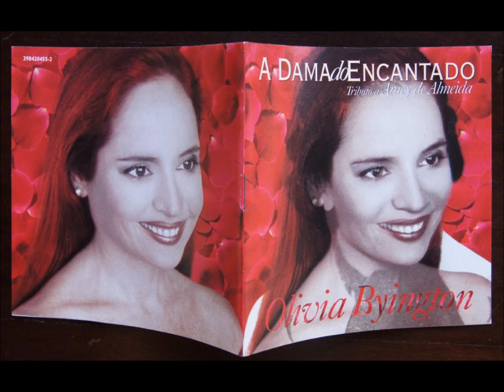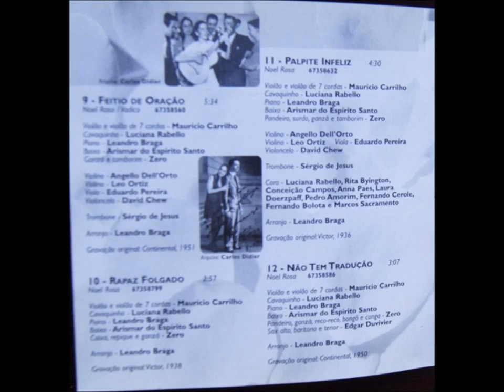ÚLTIMO DESEJO - OLÍVIA BYINGTON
OLIVIA BYINGTON
Olívia Maria Lustosa Byington nasceu no Rio de Janeiro, RJ em 24 de dezembro de 1958.
A DAMA DO ENCANTADO
TRIBUTO À ARACY DE ALMEIDA – 1997 – MPB
MÚSICOS PARTICIPANTES:
Leandro Braga, piano – Luciana Rabello, cavaquinho; Maurício Carrilho, violão e violão 7 cordas; Arismar do Espírito Santo, baixo elétrico; Eduardo Roberto Pereira, viola de arco; Léo Fabrício Ortiz, violino; Zero Telles, tamborim; Angelo Dell’Orto, violino.
ÚLTIMO DESEJO
(Noel Rosa e Vadico)

Nosso amor que eu não esqueço
E que teve seu começo
Numa festa de São João
Morre hoje sem foguete
Sem retrato, sem bilhete
Sem luar e sem violão

Tudo penso nada falo
Tenho medo de chorar
Nunca mais quero seu beijo
Mas meu ultimo desejo
Você não pode negar

Se alguma pessoa amiga
Pedir que você Ihe diga
Se você me quer ou não
Diga que você me adora
Que você lamenta e chora
A nossa separação

E as pessoas que eu detesto
Diga sempre que eu não presto
Que o meu lar é um botequim
Que eu arruinei sua vida
Que eu não mereço a comida
Que você pagou prá mim